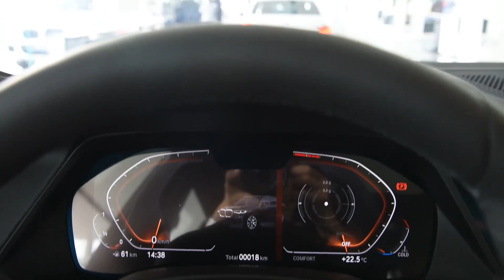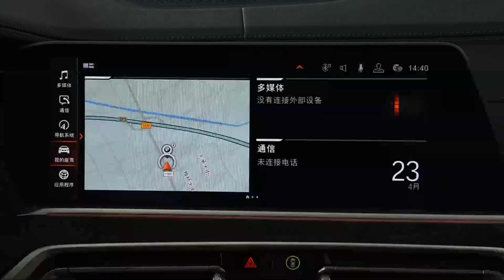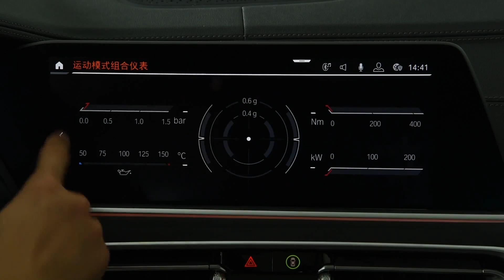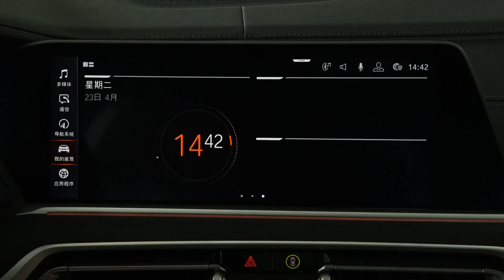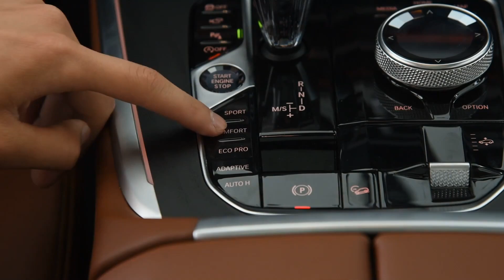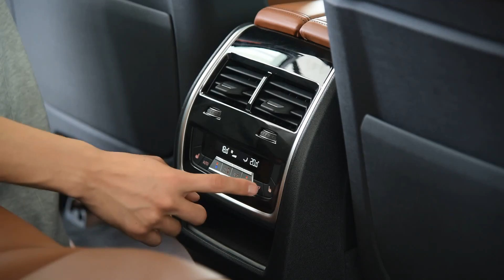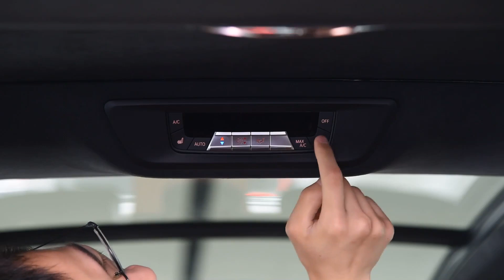功能手册 2019款宝马BMW X7 xDrive40i 尊享型M运动版